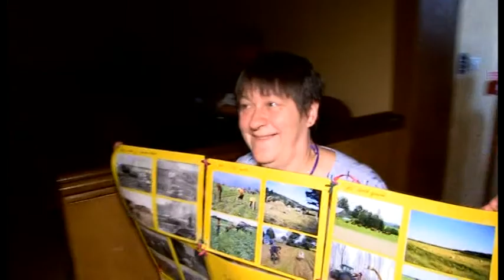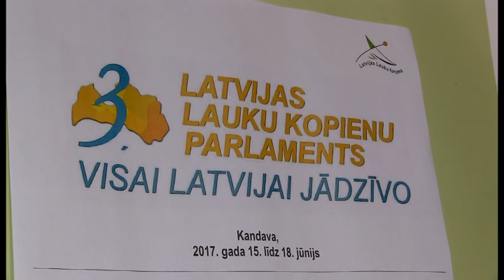Kandavā notika 3.Lauku kopienu parlaments